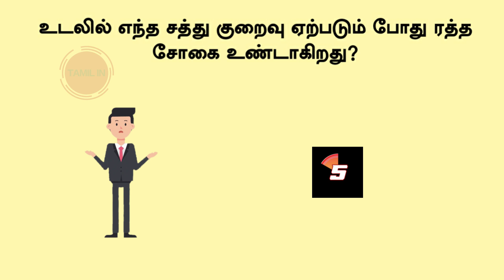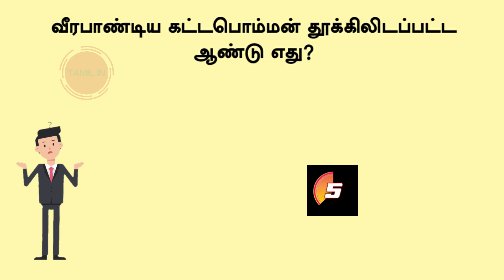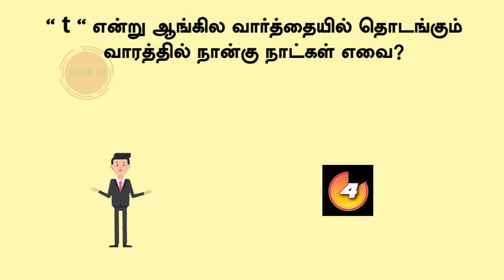Most Brilliant IAS Question In Tamil | Think Apart Riddles | 5 Second Gk | Tamilin | Learn with 179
Most Brilliant IAS Question In Tamil || Logical Tamil || 5 Second Gk  || Tamilin || Learn with 179 || Think Apart Riddles

Tamil job preparation || General Knowledge In Tamil || Current affairs general knowledge in tamil

Hello Viewers!!!
We Are Making Useful Contents.

Thank You For All Viewers.

tamil games
tamil puthirgal
Tamil GK
general knowledge
Ips questions and answers in tamil